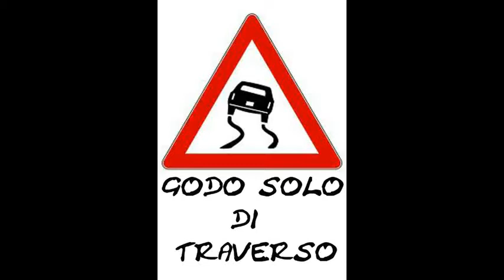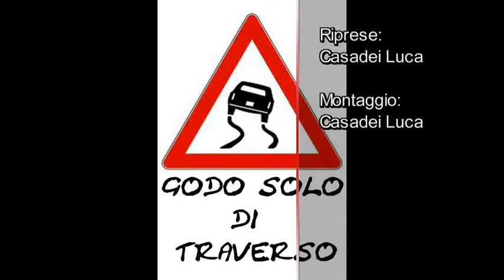Rally legend 2011 Salti Porsche disintegrata